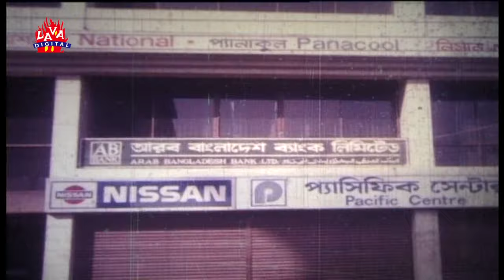Buker Dhon (বুকের ধন) | Alamgir | Bobita | Jashim | Nutan | Khalil | Anwar Hossain | Lava Digital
Movie: Buker Dhon
Star Cast: Alamgir, Bobita, Jashim, Nutan, Anwar Hossain, Khalil
Singer : Sabina Yasmin, Runa Laila , Andrew Kishore, Khalid Hassan Milu, Akhi Alamgir
Story, screenplay, lyrics, & Direction : Delwar Jahan Jhantu
Dance Management: Aziz Reza
Appearance: Samsul Islam
Director: Delwar Hossain Jhontu
Language: Bangla
Label : Lava Digital